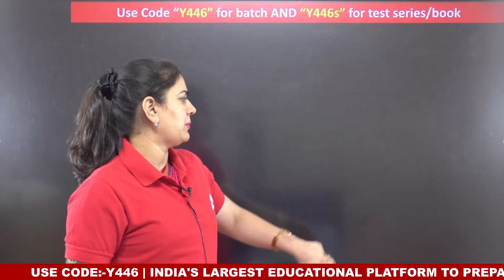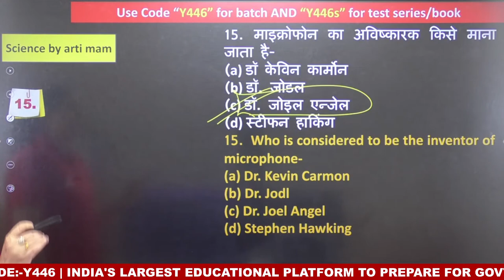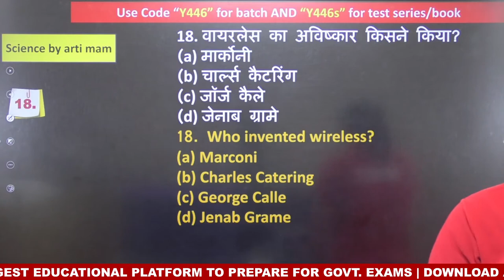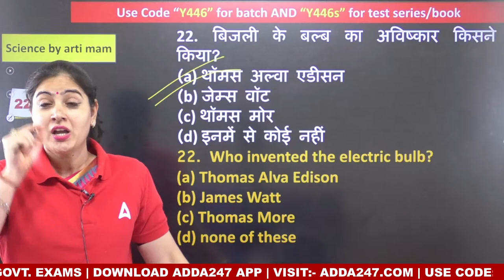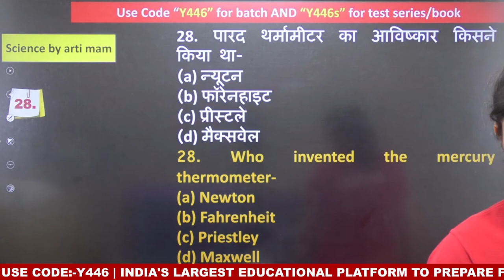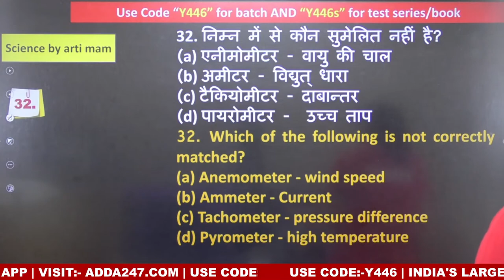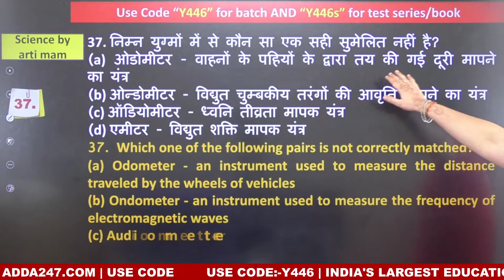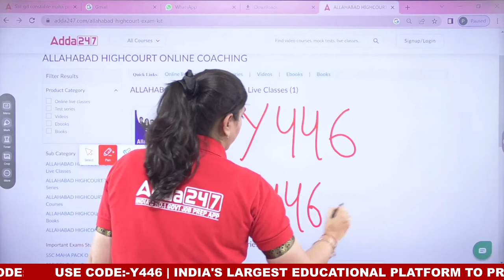RRB ALP 2022 | RRB ALP Science by Arti Chaudhary | Invention and Scientist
RRB ALP - (Assistant Loco Pilot) Batch | Hinglish | Online Live Classes By Adda247

07.00 AM - The Hindu Editorial
08.00 AM - Daily Current Affairs

09.00 AM - SSC CGL 2022 English
10.00 AM - SSC CGL 2022 GS
11.00 AM - SSC CGL 2022 Reasoning
12.00 PM - SSC CGL 2022 Maths
01:00 PM - SSC CGL 2022 Science

09.30 AM - DRDO CEPTEM  Admin & Allied | Maths
10.00 AM - DRDO CEPTEM  Admin & Allied | Reasoning
10.30 AM - DRDO CEPTEM  Admin & Allied | English
11.00 AM - DRDO CEPTEM  Admin & Allied | GS/GK

01.00 PM - SSC Steno/DRDO | Shorthand
02.00 PM - SSC CPO SI/SSC Steno | GS/GK
03.00 PM - SSC CPO SI/SSC Steno | Science
04.00 PM - SSC CPO SI/SSC Steno | English
05.00 PM - SSC CPO SI/SSC Steno | Reasoning

02.00 PM - SSC CHSL 2022 | Reasoning
03.00 PM - SSC CHSL 2022 | English
04.00 PM - SSC CHSL 2022 | Science/G.S
05.00 PM - SSC CHSL 2022 | Maths

05.00 PM - SSC GD 2022 | English
05.30 PM - SSC GD 2022 | Science
06.00 PM - SSC GD 2022 | Reasoning
07.00 PM - SSC GD 2022 | GK/GS
08.00 PM - SSC GD 2022 | Maths
09.00 PM - SSC GD 2022 | Hindi

09.00 PM - RRB ALP 2022 | Science
09.30 PM - RRB ALP 2022 | GS
10.00 PM - RRB ALP 2022 | MAths
11.00 PM -  RRB ALP 2022 | Reasoning

09.00 PM - SSC CGL 2022 | English
09.45 PM - SSC CGL 2022 | Reasoning
10.30 PM - SSC CGL 2022 | GS
11.15 PM - SSC CGL 2022 | Maths